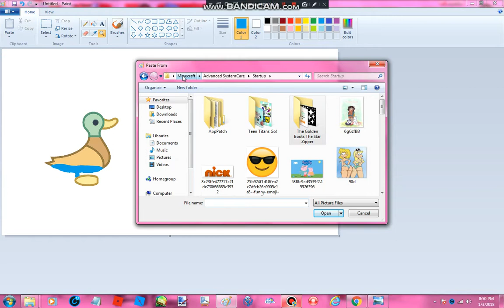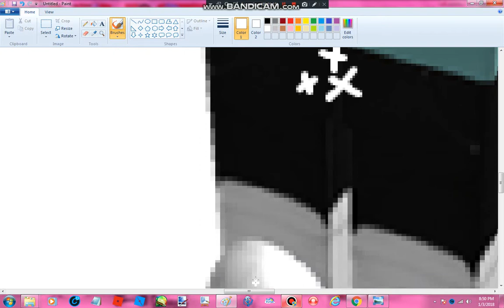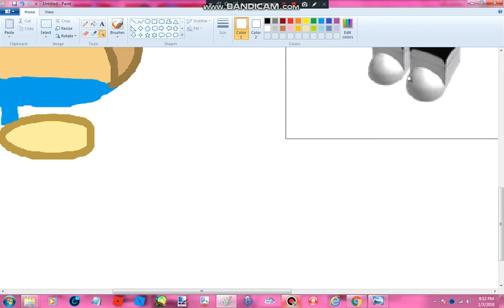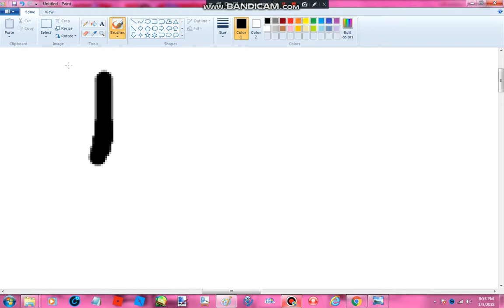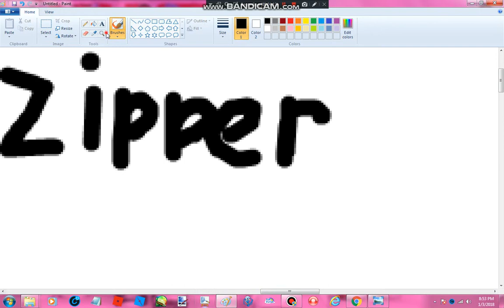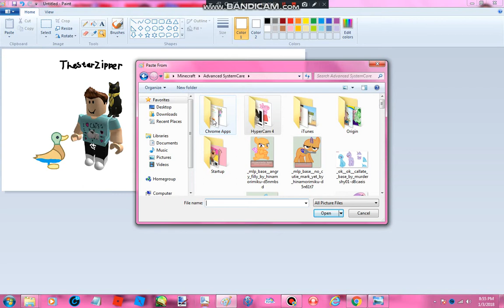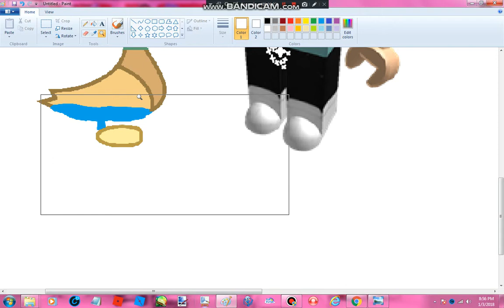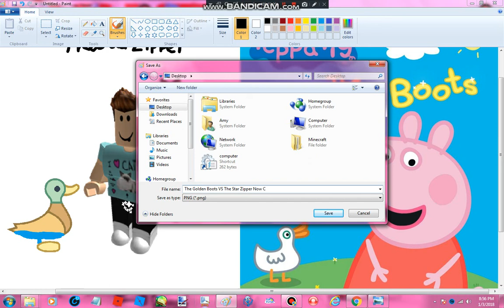The Golden Boots VS The Star Zipper Speedpaint Can Coming Soon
The Pals The Star Zipper Coming Soon On July 2018 14 The Pals The Star Zipper Coming Soon July 2018 14 He Duck Run In Way